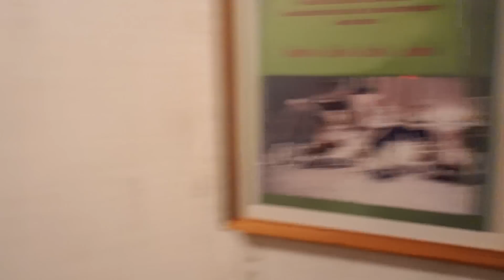DIE ERSTE und LETZTE HAUS-TOUR | Würdest du das Haus kaufen? Deine Chance auf 1.000 Euro PLUS QUIZ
🎬 Ein "geheimes" Video mehr pro Monat? Trage dich zum VIP ein

▬▬▬▬  V I D E O  -  B E S C H R E I B U N G   ▬▬▬▬

Nun wage ich einen großen Schritt und werde mein kultiges Haus mit Grundstück und Garten verkaufen. Heute gibt es ein Video, wo ich niemals gedacht hätte, dass ich das jemals machen werde. Die ERSTE und LETZTE Haus-Tour bevor das Anwesen verkauft wird. Ein Abschied und gleichzeitig der finale Schritt in ein Minimalismus-Leben. Ich zeige dir:

➡ wie kultig und altmodisch ich lebe ;.)
➡ wir machen eine komplette Haus und Garten-Tour
➡ und du kannst ein wenig mit knobeln 💸

Lust auf eine ungewöhnliche Haus-Tour und 1.000 Euro abzusahnen?

Dein Christian

▬▬▬▬  F O L G E   D E R   F I N A N Z I E L L E N   F R E I H E I T   ▬▬▬▬

Mein Name ist Christian und ich lebe die 💲FRUGALE FINANZIELLE FREIHEIT 👉 Aus dem Angestelltenverhältnis in die Freiheit. Mit Hilfe verschiedener Einkommensströme (Aktien, ETFs, Immobilien, Kryptos, Rohstoffe und attraktive Nebeneinkommen) lebe ich ein bescheidenes glückliches Leben. Gleichzeitig ziehe von einem großen Gehöft in ein 30m² Tiny _House.

▬▬▬▬  N O  C H   N I C H T   I N V E S T I E R T  ?    ▬▬▬▬

Möchtest du investieren und dein Geld arbeiten lassen? Bist du noch nicht ins Tun gekommen? Hast du Fragen zu Finanzen und Geld? Dann lass uns reden.

▬▬▬▬  T U E   G U T E S   &  U NT E R S T Ü T Z E   D E N   K A N AL   ▬▬▬▬

▬▬▬▬    ( E R W Ä H N T E )   E X T E R N E   A R T I K E L / Q U E L L E N   ▬▬▬▬

▬▬▬▬   T I M E L I N E   D E S   V I D E O S   ▬▬▬▬

INTRO: Heulsuse und 1.000 Euro | 0:00
Warum werde ich das Haus verkaufen? | 1:17
Die Haus-Tour ➡ Das Haus  | 5:21
Die Haus-Tour ➡ Das Nebenhaus | 15:25
Die Haus-Tour ➡ Das Hof und Garten | 18:03
Fazit - Haus-Tour | 24:25
OUTRO: Ich schaffe es einfach nicht mehr... | 25:22